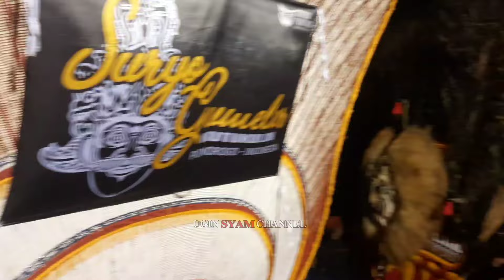MENJADI SEJARAH SEPANJANG MASA |RATUSAN DADAK MERAK GUNCANGKAN KOTA PONOROGO |TADARUS BUDAYA